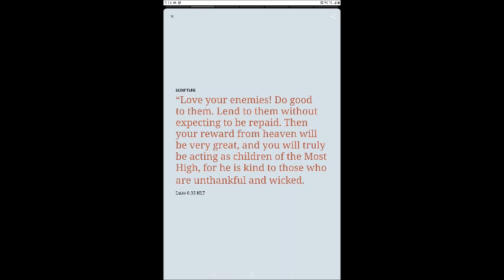160 Love your enemies In God's Power